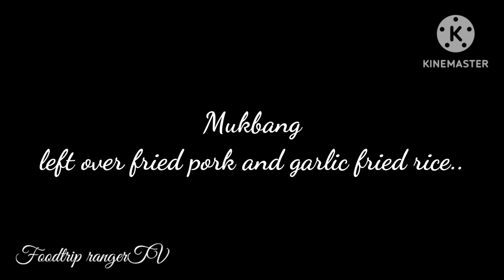Mukbang left over fried port and garlic fried rice, let's eat..